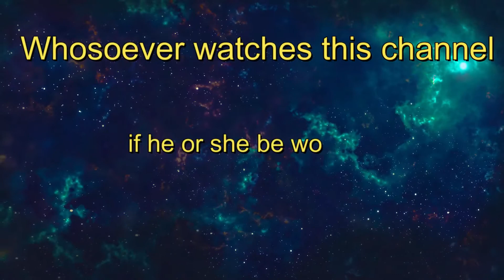DC Comics Bendis Ep 8: Superman #1 Review Rant Recap